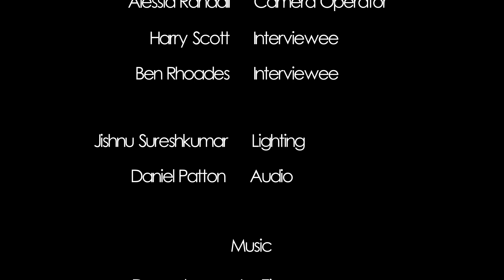5 Minute Horror Documentary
This is my second college project! We had to create a short documentary on film genre, so we chose horror. I personally think that horror is one of the most interesting film genres!
Deceptacon - Le Tigre
A Carousel Waltz - Mantovani
Glory Box - Portishead